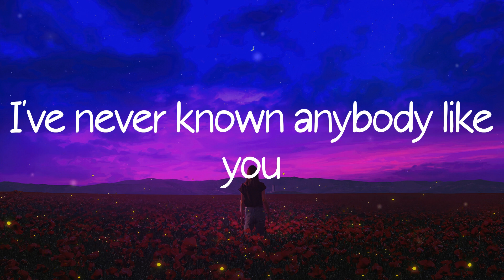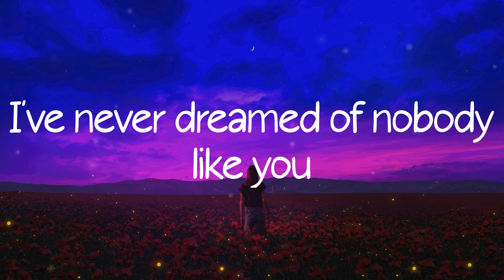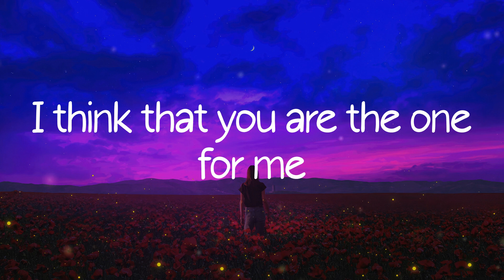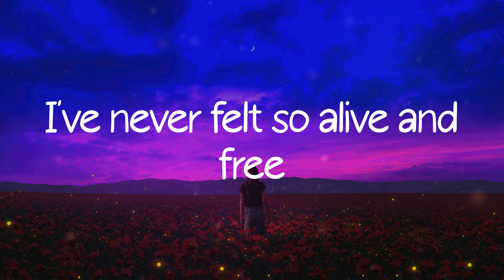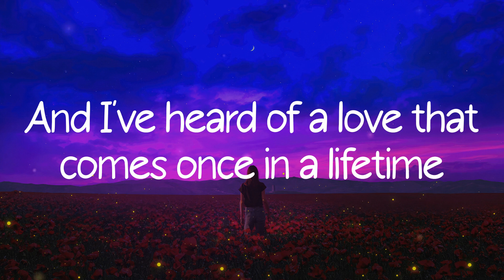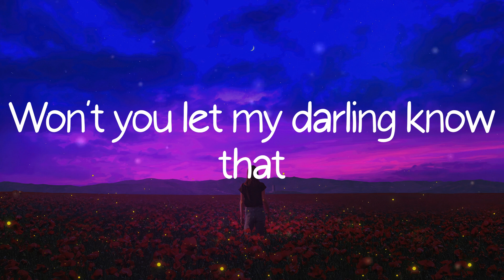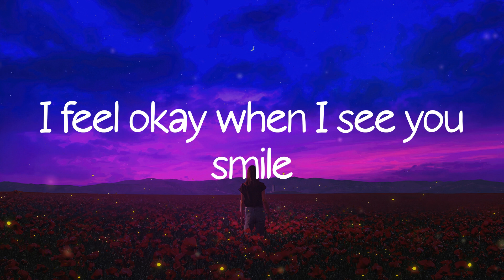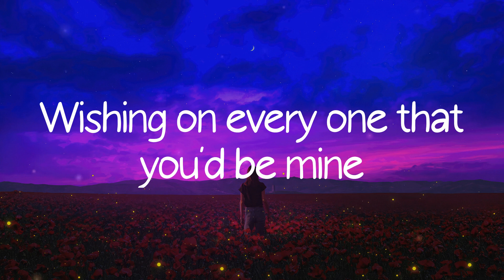Ruth B. - Dandelions (Lyric Video)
Lyrics:
Mine
Smile
Mine
Smile
Mine
Smile
Mine

Ruth B., Dandelions, lyrics Dandelions, Dandelions lyrics, Ruth B. Dandelions, Dandelions Ruth B., Ruth B. Dandelions lyrics, Dandelions Ruth B. lyrics,